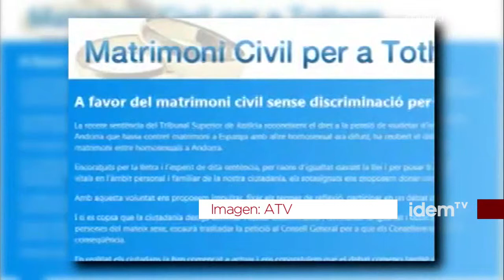[esp] Gaymz de Andorra reclama el derecho al matrimonio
Subtitulado para persones sordas, y en español. Sigue todos nuestros programas en idemtv.com

El Pleno del Consejo General de Andorra ha rechazado la proposición de ley de matrimonio entre parejas homosexuales, con el voto negativo de la mayoría de gobierno, Demócratas por Andorra. El colectivo Gaymz considera que este rechazo es discriminatorio y anticonstitucional.

La proposición de reforma de la ley vigente, presentada por el grupo parlamentario socialdemócrata, viene avalada por una recogida de firmas impulsadas por diferentes juristas de Andorra y ponía sobre la mesa la equiparación del matrimonio a la unión entre personas del mismo sexo. La ley en vigor actualmente, desde 1995, recoge en su artículo 1, el matrimonio como la unión entre un hombre y una mujer. En cuanto a la adopción, actualmente sólo puede ser solicitada por parejas heterosexuales o personas solas de más de veinte y cinco años.